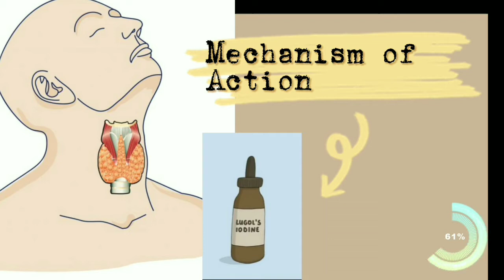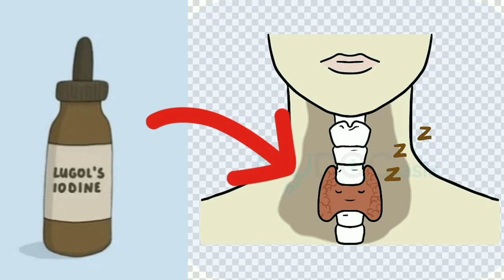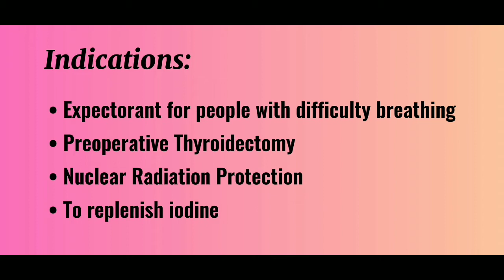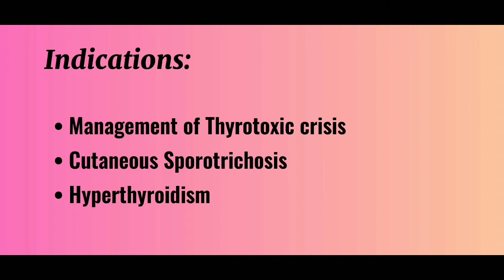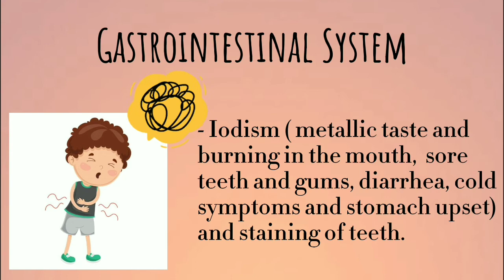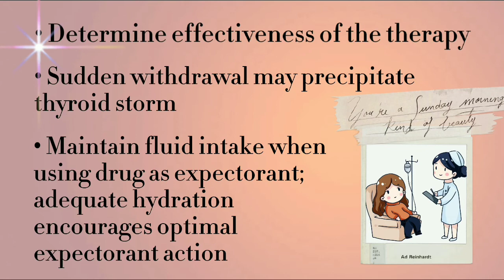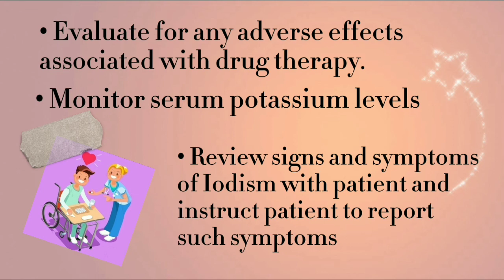Thyroid Agents: Antithyroid (Iodine Solutions) - Casas & Membrebe